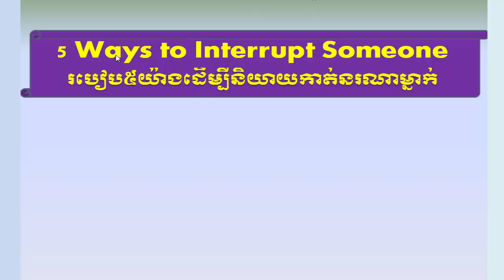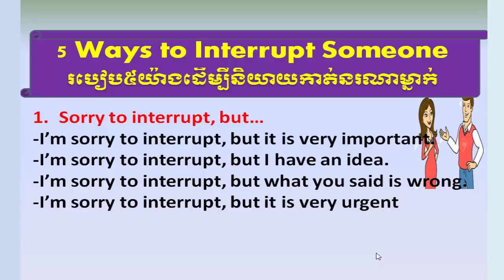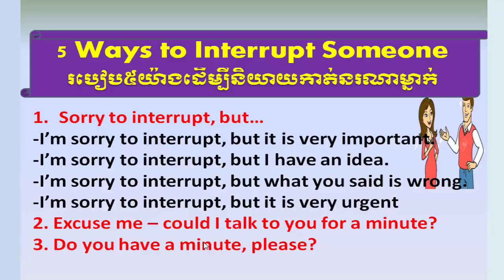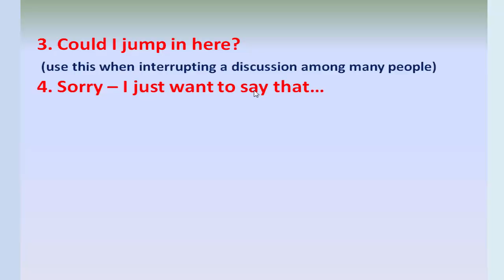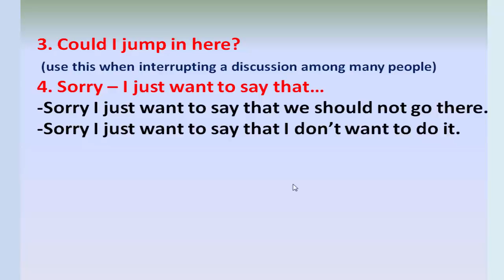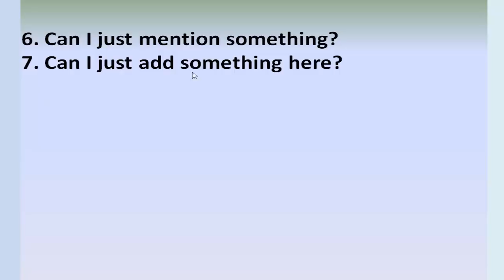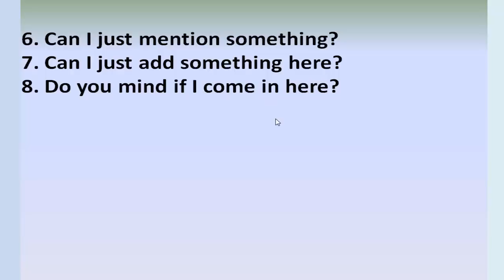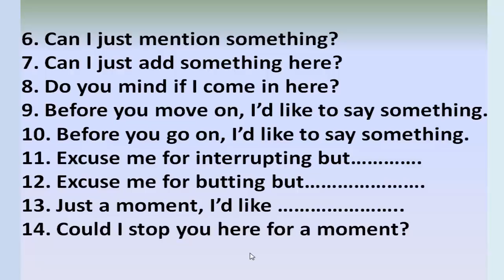Learn English Khmer, how to interrupt someone in conversation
Learn English Khmer, how to interrupt someone in conversation, in this video learners can learn some phrases and sentences to speak in the communication, especially how to interrupt in speaking.